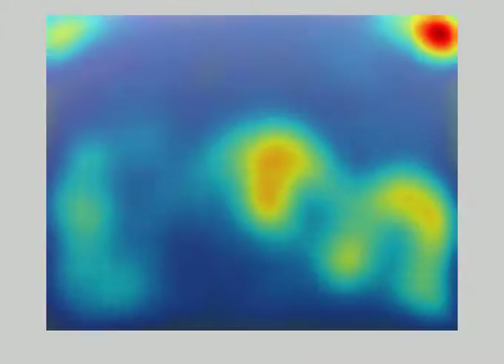bigShipHighAlt_clip1ProcessedSigSalRGB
Video obtained using the algorithm described in:
"Image Signature: Highlighting sparse salient regions", by Xiaodi Hou, Jonathan Harel, and Christof Koch. IEEE Transactions on Pattern Analysis and Machine Intelligence, 2011